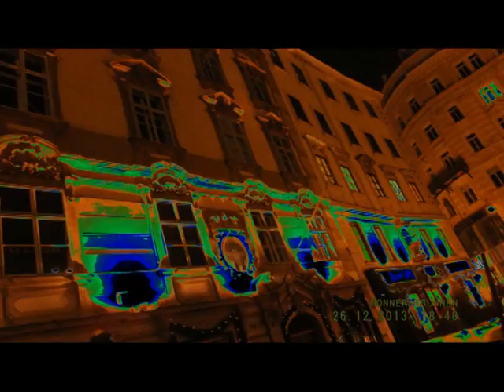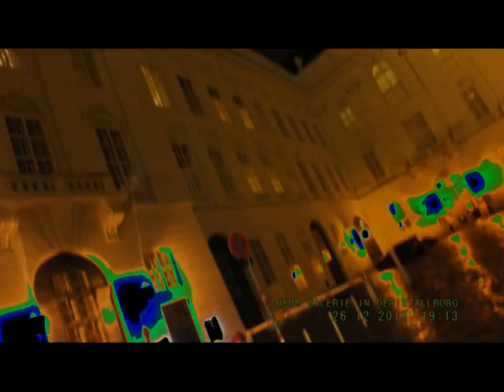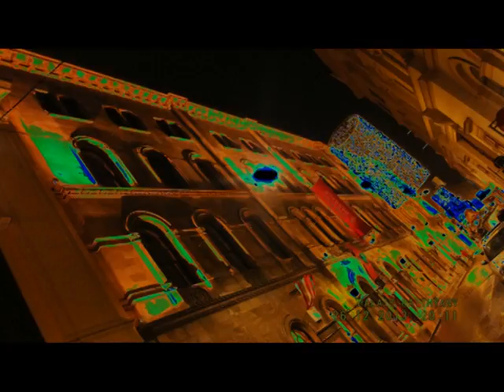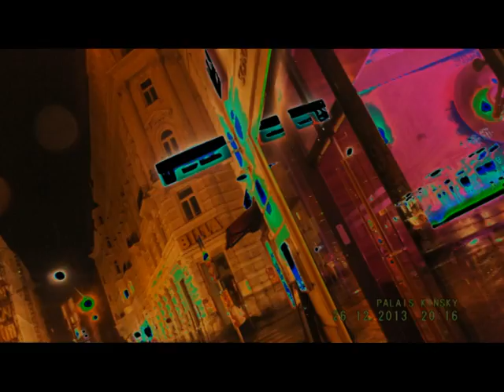JERUSALEM FOTO=KREATIV FOTO=ISUS 1/888=MOUNT ATOS=HILANDAR-SVETI SAVA=ST CATHERINE MONESTRY-MT SINAY